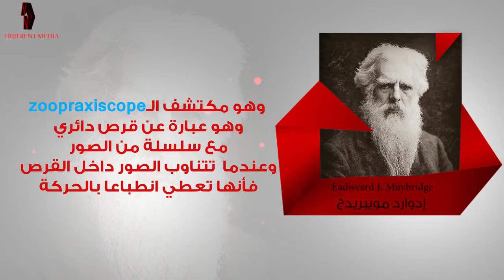إدوارد مويبريدج _أول مشهد في العالم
قدم مويبريدج للعالم في عام 1878م أول مشهد متحرك استخدم فيه سلسلة من الصور لحصان في مضمار سباق..شاهدوه!